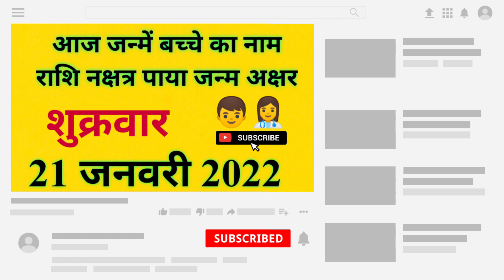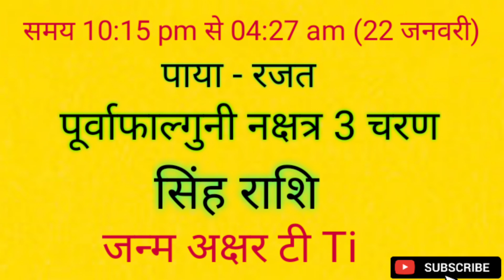आज जन्मे बच्चे का नाम व राशि शुक्रवार 21 जनवरी 2022 को जन्में बच्चे का नामकरण,राशि,नक्षत्र#babyborn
आज जन्मे बच्चे का नाम व राशि शुक्रवार 21 जनवरी 2022 को जन्में बच्चे का नाम राशि पाया नक्षत्र जन्म अक्षर नामकरण
Friday 21 January 2022 today born baby name rashi paya janam akshar naamkaran
आज जन्मे बच्चे का नाम व राशि शुक्रवार 21 जनवरी 2022 को जन्में बच्चे का नामकरण,राशि,नक्षत्र#babyborn aajkapanchang2022 aajkapanchang आज जन्मे बच्चे का नाम नक्षत्र व राशि 2022 क्या रहेगा aaj janme bacche ka nam v rashi शुक्रवार Friday 21 january 2022 ko aaj janme bacche ka namkarn rashi nakstra#mantras,Today Born Boys Name and Rashi,aaj janme bacche ka name,आज जन्मी लड़की का नाम,today born baby name and rashi,आज जन्मे लड़के का का नाम,लड़के की राशिआ लड़की की राशि,baby जन्म टुडेटुडे बेबी बोर्न,लडक़ी का जन्म आज राशि,baby born today,आज जन्में बच्चों का नामाक्षर#newbabyborntoday